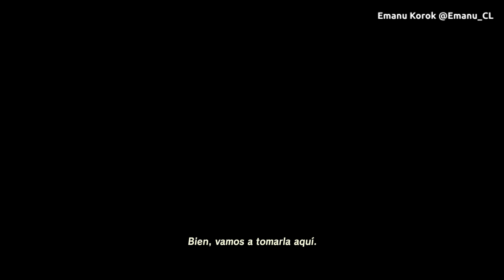Zelda Breath of the Wild | BALADA DE LOS CAMPEONES | Moto Hyliana y final del DLC